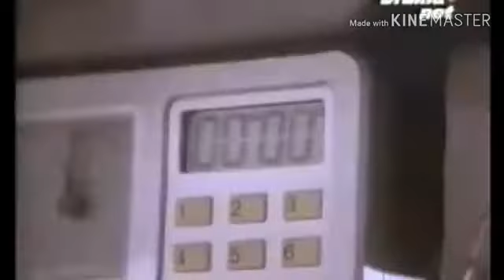[쏘2마님 복원영상]무언가 잘못된 베스타 광고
2019년 5월 24일에 업로드 되었던 영상입니다
이분 영상 야무져서 다운받았는데 다운받길 잘했나보네요
제가 만든 영상이 아닙니다.